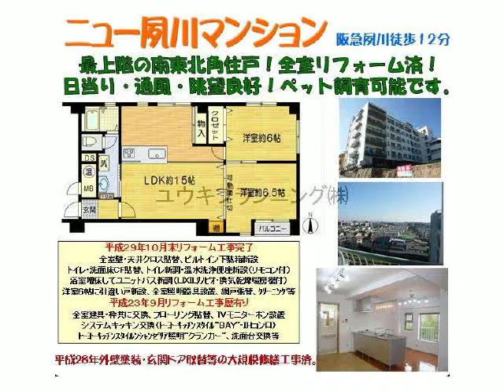夙川駅 中古ﾏﾝｼｮﾝ 西宮市高塚町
中古ﾏﾝｼｮﾝ
阪急神戸線
夙川駅徒歩10分
西宮市高塚町　　夙川小学校　苦楽園中学校ニュー夙川マンション
2LDK